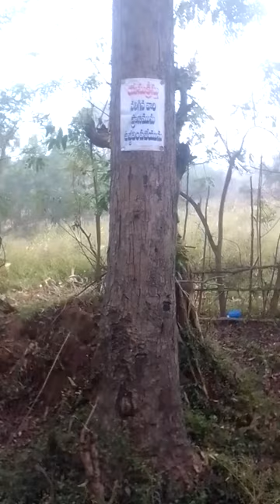~1199YrsOf17GhazniWARధంఢయుధ్ధంయాత్ర2NowLKLiSLAMusLimKristianBLAK MoneyLeadrAgnt,CALCI01AvTaRAPTNCSPR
ChaprasyBLAKristiAN32iSLAMiKiLLLOCALooterSOF MyMotherC'GoLden BANgLe DeMoKrASy LootedMy&Parents_Earnings, MyMothersGoLd,...LoCAL13-169AGENT-LEADER:-KANDULA-NAGARAJU,  joins HANDS DOES NAMASTE TO BEG VOTES OF
KRISTIAN32ROBBERSADISTIKRIMINAL13_169+DACOITS-DESTROYERS-MURDERERS OF
 MY GRAND+PARENTS- WHILE 9MONTHS ₹500KRORE-ITALIAN32-JEHANGIRMODI-SONIA-RAHUL-NCBN-GHANDY- KOJJA - KCR
THE BRITISH BASTARD ENFORCEDERIVEDEMOKRASY-PUPPETS-CEC-SECS'BANWAR-LAL-NIMMAGADDA- MAKE SUB-ORDINATE FEMALE IAS OFFICER2 SURRENDER TO YSR-JAGAN OVER1YR-JAILED PERSON UPON MY SPEECH @ VISAKHAPATNAM BEACH,...

CARONA = WAR IS ON,...